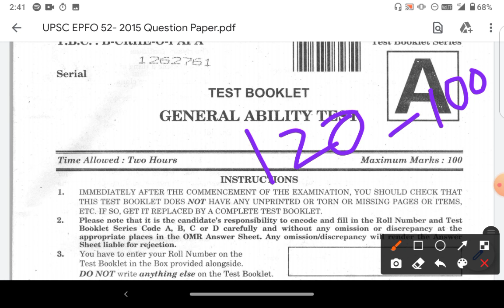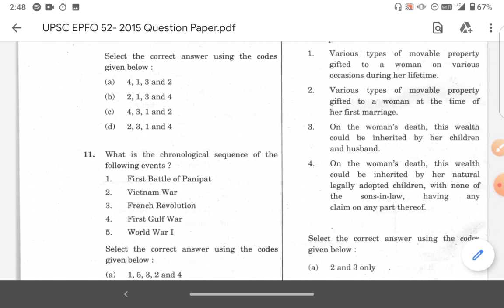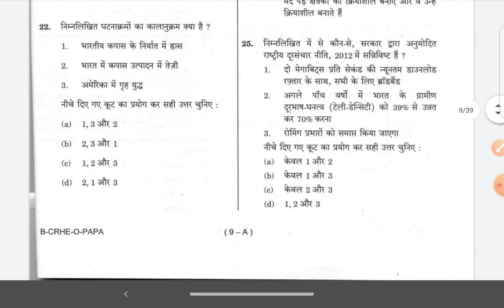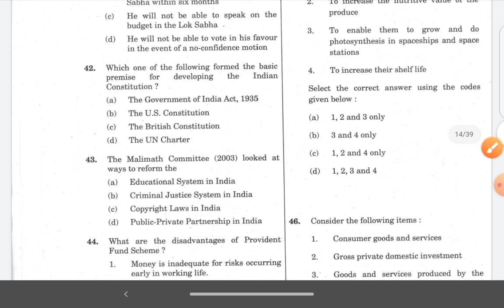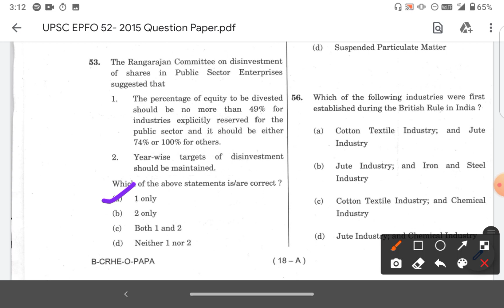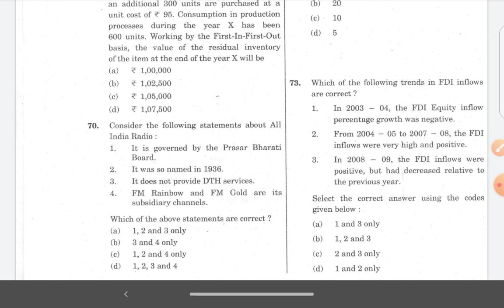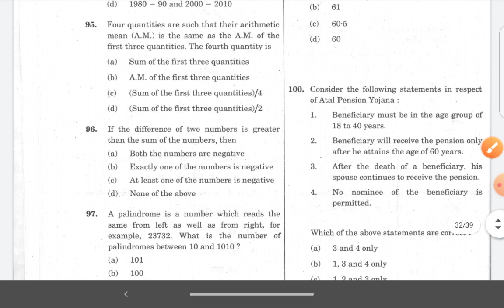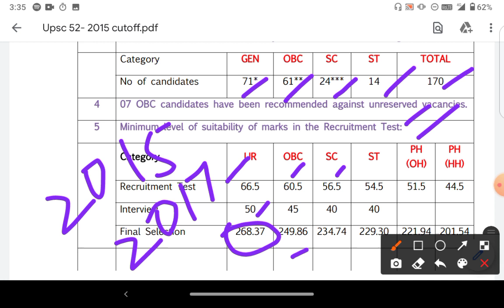UPSC EPFO 2015 question paper revision with official answer keys